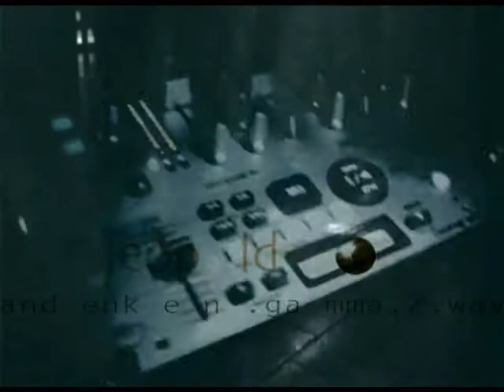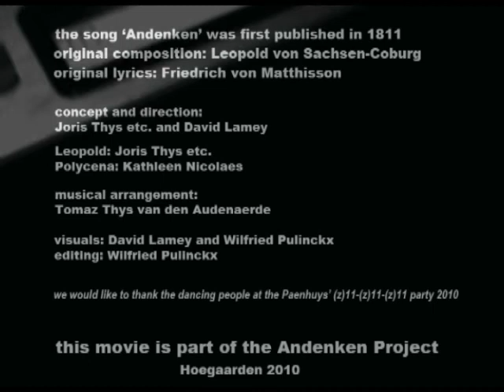Andenken, Leopold's song #04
This video is a reasonable part of the Andenken project, consisting mainly of a collection of homebrewed musical versions and homegrown visuals interpreting a 200 yrs old German song written by Leopold von Sachsen-Coburg, a then young count who missed out on becoming the sovereign of England and instead was enthroned as the first King of Belgium.

#04 [Andenken.gamma.2.wav] is the result of a coöperative effort by the (dutch) name of "Piet Fluwijn en Bolleke (de avonduren van een vader en zijn zoon)". This was -besides a famous Belgian children's comic producing a distracted father and his well-to-do son- the first musical collaboration between Tomaz and Joris Thys etc..  We thank you for eventually rejoicing at the second.
The voice was added rather late in the process, paraphrasing the original lyrics (to be consulted at Leopold's song #01's description):

MMM,...mBAAArgH.

Ich denke dein im Dämmerschein der Abendhelle am Schattenquelle...    Wo denkst du mein ?

Pienso en ti con mi corazon negro
pienso en ti ... pienso en ti llorando por...

Ich denke dein wenn durch den Hain der Nachtigallen Akkorde schallen
Wenn denkst du mein mein...mmein...MEIN...mMein
Ich denke dein, wenn denkst du mein...Mein...m::::::::::::::MEin
Ich denke dein, wenn denkst du Mein...[mein] ?

{+Tomaz says : "da's goed hè"}

To listen to the other covers or enjoy more of the project, please mouse over the videos button in the upper left,  eventually check see all and -we suggest- connect good headphones before going full screen.

To see some more work from the moving image painter WIF who directed this video please

To get more info, submit your own cover version XX or simply follow the whereabouts of the project